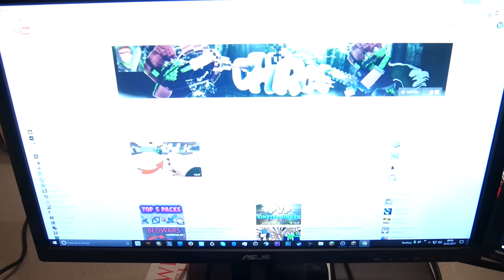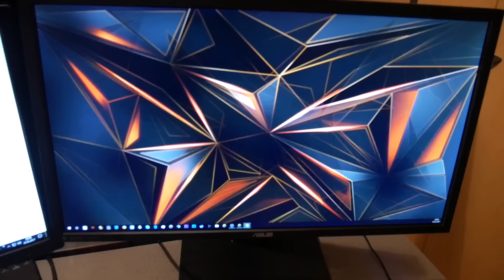MEINE SETUP TOUR! | Chrom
→ MEIN PC
→ AUDIO INTERFACE

→ MEIN MINECRAFT NAME: Chromtastisch